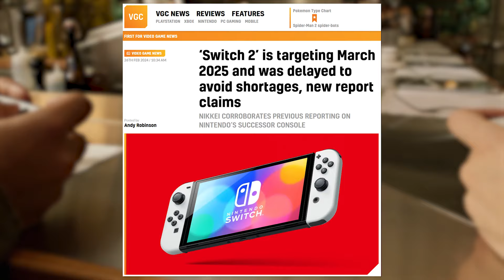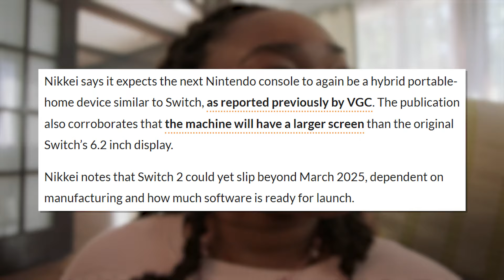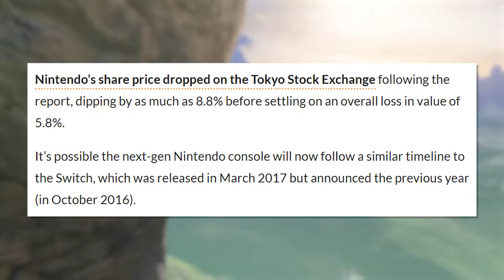New Nintendo Switch 2 Update Just Appeared!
Join me in today's video as we discuss the new Nikkei report that sheds some light on the reason Nintendo has reportedly decided to delay the launch of Nintendo Switch 2 to 2025, and what it means for us gamers!
Follow Sunbro Nation!
Amazon Games on sale:
THANK YOU To Sunbro Nation Premium+ Members:
2 Drink Minimum - Sunbro Nation Premium
Michael Kraus - Sunbro Nation Premium